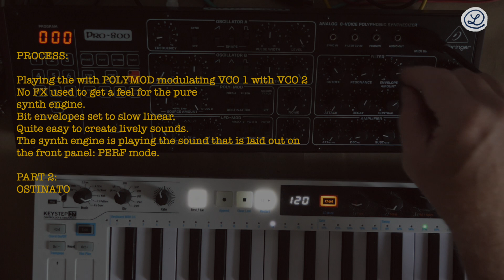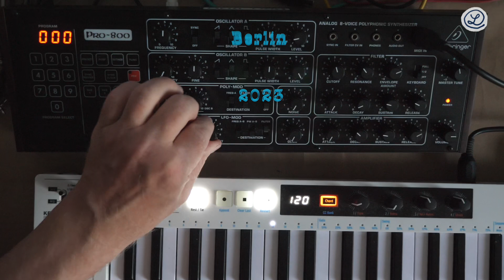PURE SYNTH: Behringer Pro-800 // POLYMOD II // OSTINATO // NO TALKING // 5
With Firmware-Update 1.26!
PROCESS:
Playing the with POLYMOD modulating VCO 1 with VCO 2
No FX used to get a feel for the pure
synth engine.
Bit envelopes set to slow linear.
Quite easy to create lively sounds.
The synth engine is playing the sound that is laid out on
the front panel: PERF mode.
PART 5:
OSTINATO